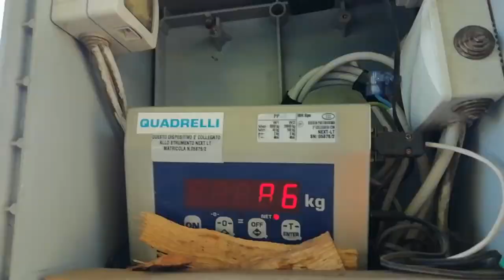딸내미 줄리아 장작나르기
한국부인 이탈리아 로마남편의 일상. 장작나무구입해서  딸내미 줄리아와 장작나르고
  마당에  닭소개하는  영상임니다.